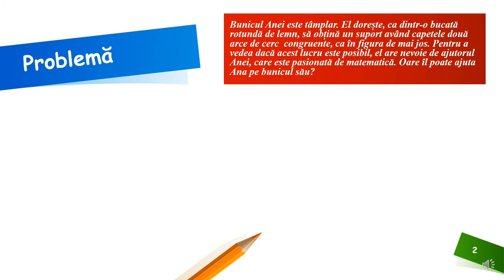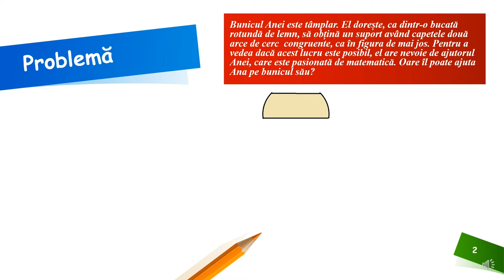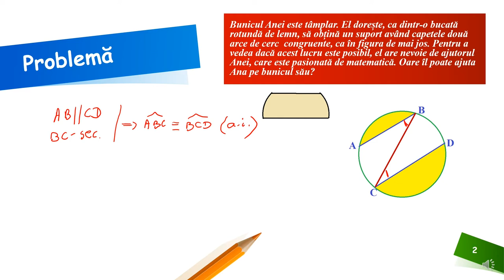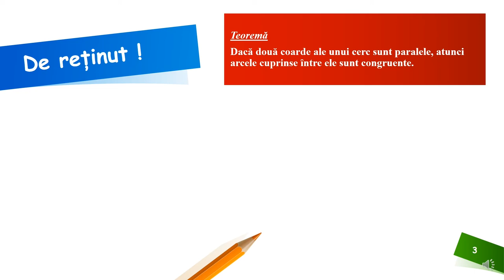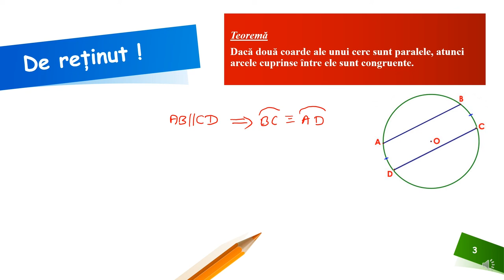Cercul - teoreme referitoare la arce și coarde (1)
Resursa educațională propusă poate constitui un material de sine stătător folosit pentru prezentarea în cadrul unității de învățare „Cercul”, a unor teoreme referitoare la arce și coarde.
Activitățile de învățare vizate de acest material constau în demonstrarea și utilizarea proprietăţii arcelor congruente cuprinse între două coarde paralele în rezolvarea unor probleme.